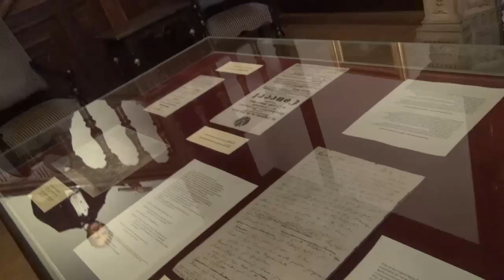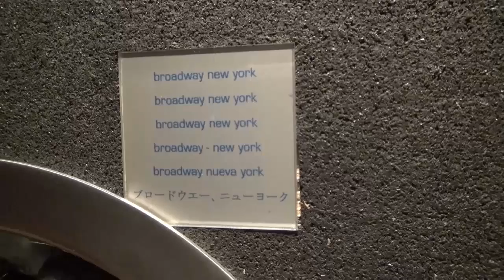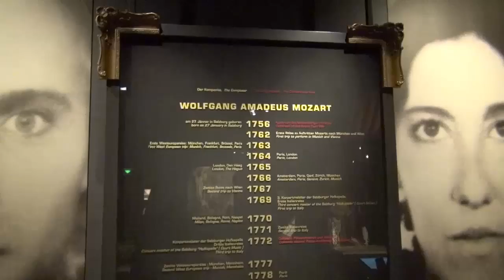Вена: Дворец Хофбург (Hofburg Palace) & Дом Музыки (Haus der Music)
Вена: Продолжаем наше путешествия по Вене.
в этом видео я вам покажу  Дворец Хофбург (Hofburg Palace) & Дом Музыки (Haus der Music) и музей истории (в некоторых музеях нельзя снимать видео_
Дворец Хофбург
Дворец Хофбург (Hofburg) в столице Австрии, Вене, - одно из самых значительных и масштабных сооружений в истории человечества. Он и по сей день используется  в качестве представительской официальной резиденции.
Дом Музыки (Haus der Music
Уникальный интерактивный музей музыки в самом центре Вены, где любой ребенок может на время стать дирижером Венского оркестра. На пяти этажах музея расположились: музей Венского филармонического оркестра, страна звуков "Соносфера", галерея знаменитых композиторов и царство звуков будущего.